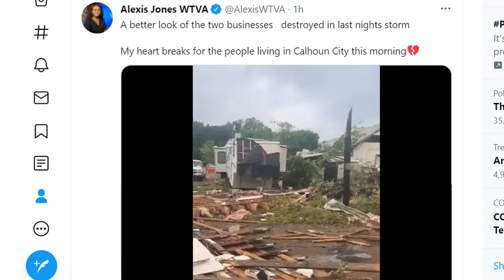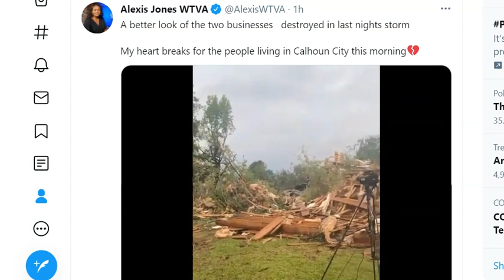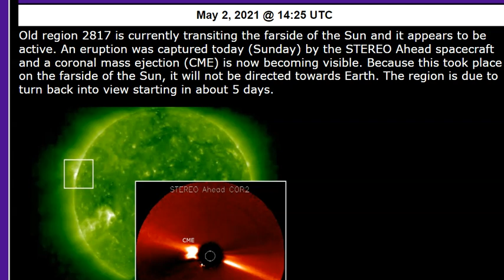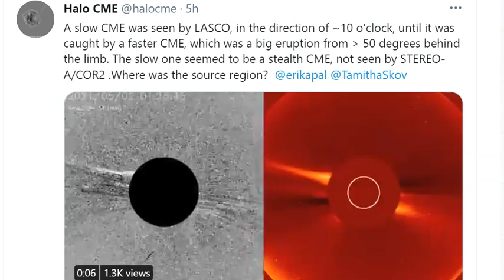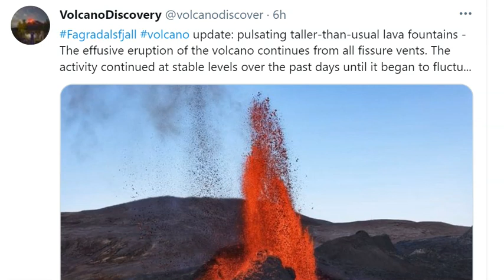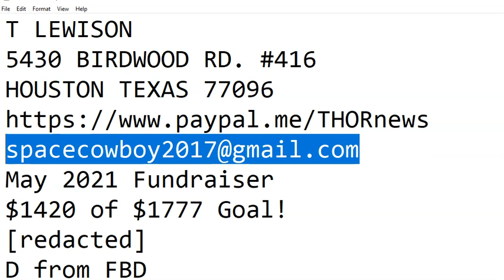TORNADO HEADED FOR ATLANTA!!! & 48 hours of Hail & Severe Weather trouble!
the storms have been potent lately.
God bless everyone,
T LEWISON
5430 BIRDWOOD RD. #416
HOUSTON TEXAS 77096